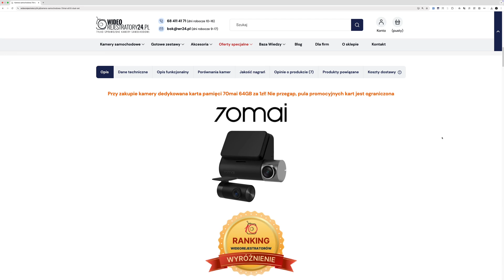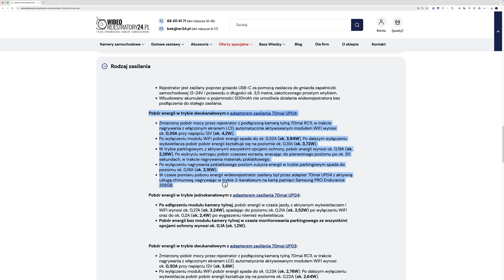Jak SKUTECZNIE zabezpieczyć akumulator przed rozładowaniem przez wideorejestrator?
Czym są powerbanki samochodowe? Do czego służą? Jak działają? I jakie korzyści niosą? O tym dowiesz się z tego materiału.

*SPIS TREŚCI:*
0:00 Wprowadzenie
0:55 Adaptery stałego zasilania wideorejestratorów
1:46 Zabezpieczenie napięciowe i próg odcięcia
3:35 Zasadniczy problem związany z progiem odcięcia
4:06 Powerbanki samochodowe - co to jest? Jak to działa?
5:34 Jak policzyć czas pracy kamery z powerbankiem?
7:48 Dwie główne korzyści stosowania powerbanków do zasilania kamer
8:00 Wady powerbanków samochodowych
9:19 Jakie alternatywy?
11:40 Podsumowanie

*Arkusz kalkulacyjny do obliczania spodziewanego czasu pracy kamery na powerbanku:*